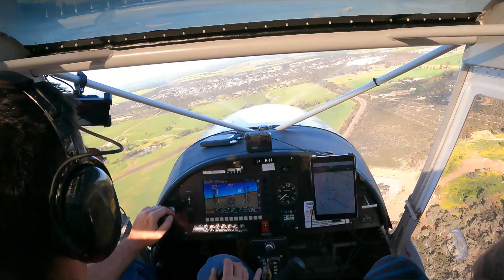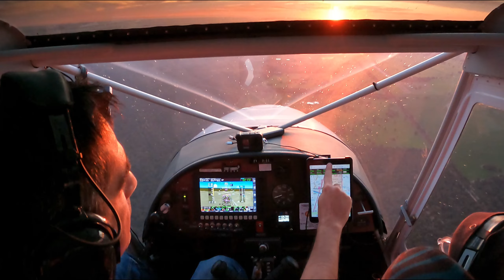Flying for ice cream - S2:E8 - Zenith CH750 Dad-Daughter adventure - Australia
Today Katelyn and I fly from the small town of Corrigin to White Gum farm for an ice cream at their restaurant. What a great memorable day!